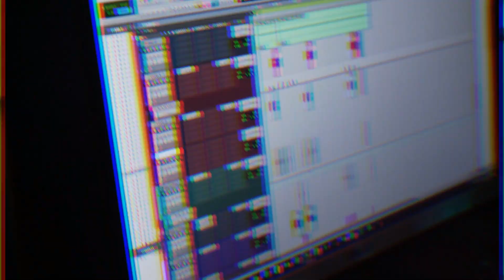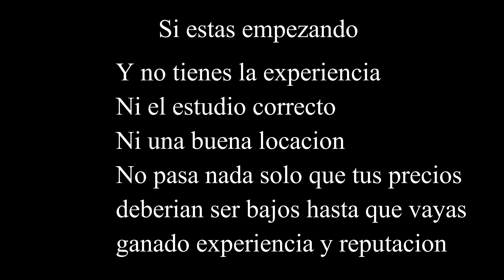COMO MEDIR EL VALOR DE TU TRABAJO?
Hola a toda mi gente linda yo soy Dachay, Productor musical, Compositor y Cantante

Aqui en este canal tendras todo lo que nesecitas para aprender Produccion musical desde 0,Como convertirte en un artista TOP, etc...
TODO RELACIONADO CON EL MUNDO DEL ENTRETENIMIENTO Y LA INGENIERIA DE SONIDO EN UN SOLO LUGAR.